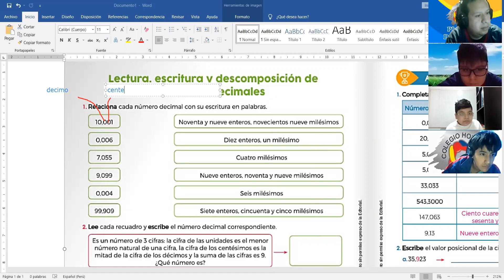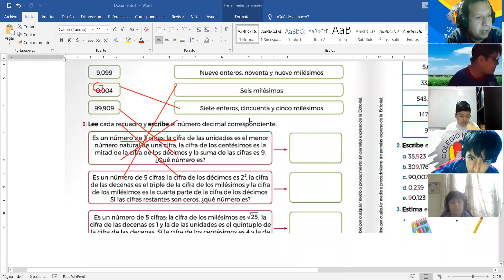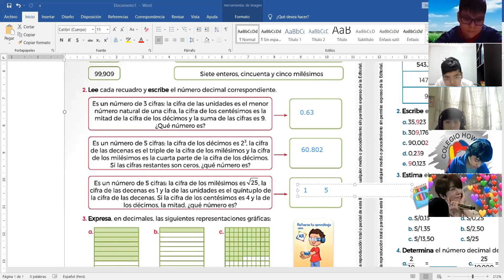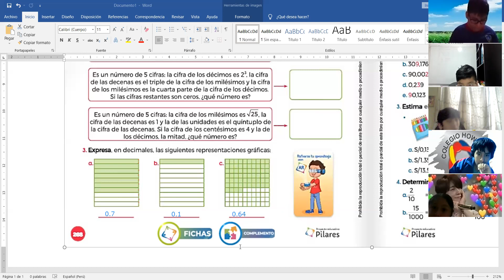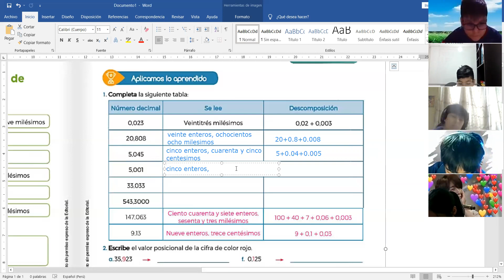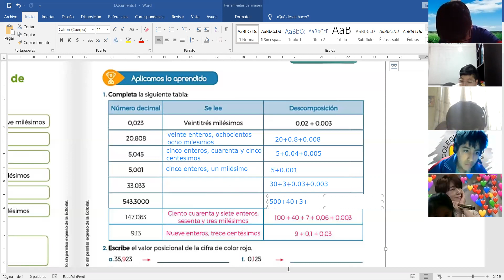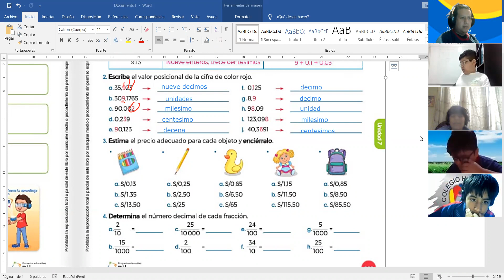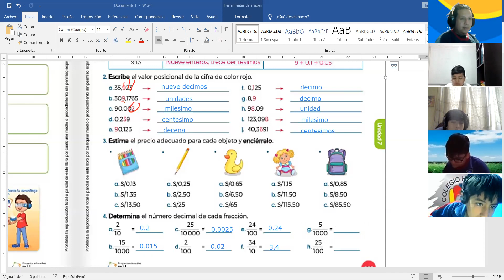5TO LECTURA DE DECIMALES